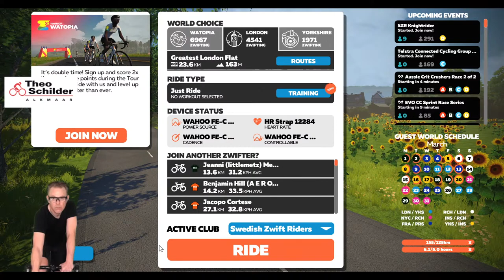ZWIFT NL EASY ROLL RUSTIG AAN ! GROUP E PARCOURS DOUCE FRANCE LIVESTREAM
Tonight the the first E ride from Zwift NL 1.0/2.0 w/kg
Parcours Douce France
Stay close to the ride leader for the best draft !
alle credits voor de muziek Geleverd door: Magic Records @Magic Music